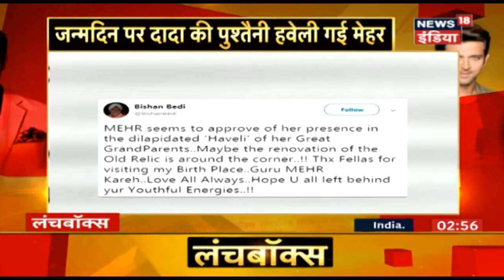Ajay Devgn की आनेवाली फिल्म 'Tanhaji' के Director को NCP नेता से मिली धमकी | Lunchbox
NCP के विधायक जितेंद्र अवहद ने दावा किया है कि अजय देवगन की तन्हाजी: अनसंग वारियर के निर्माताओं ने कुछ गलतियां बताई हैं कि उन्हें तुरंत बदलने की जरूरत है या वह मामलों को अपने हाथ में ले लेंगे। विधायक ने कहा कि फिल्म के निर्देशक ओम राउत ने सिनेमाई स्वतंत्रता बहुत दूर ले ली है और त्रुटियों को ठीक करने की आवश्यकता है। अगर राउत ऐसा करने में विफल रहे, तो विधायक ने कहा, उन्हें फिल्म में 'व्यक्तिगत रुचि' लेनी होगी। "अगर आप इसे खतरा मानते हैं तो मुझे कोई आपत्ति नहीं होगी,"।